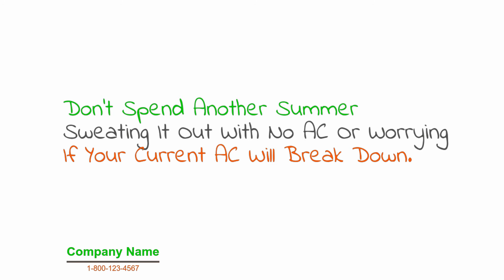HVAC Whiteboard Animation 1